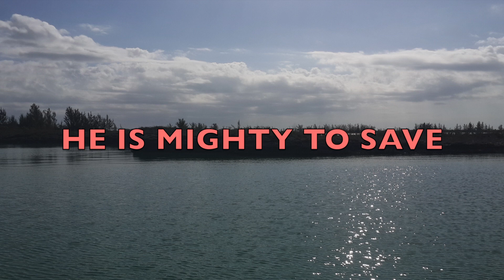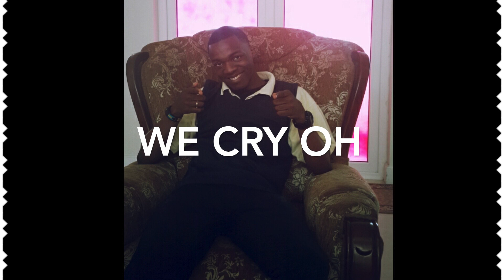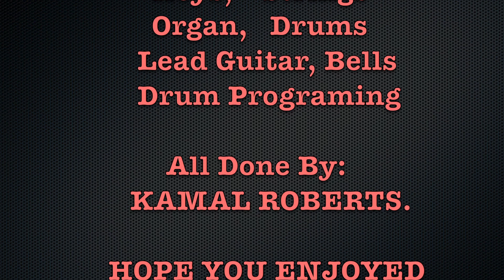Kamal Roberts - Mighty You Are (COVER). By: The Walls Group.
Really Love This Song By The Walls Group, And I Really Think To Myself About Trying To Build A Cover for Mighty You Are So Here It Is..
Hope You Guys love it like i really do.. Be Bless.